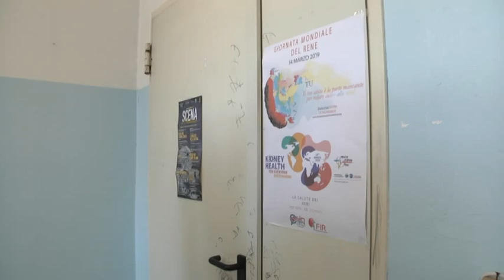TELEPONTE - Asl per la Giornata mondiale del rene al Liceo Einstein di Teramo